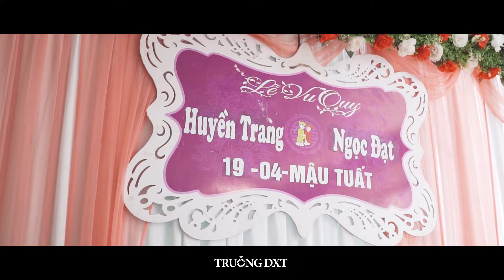WEDDING NGOC DAT HUYEN TRANG